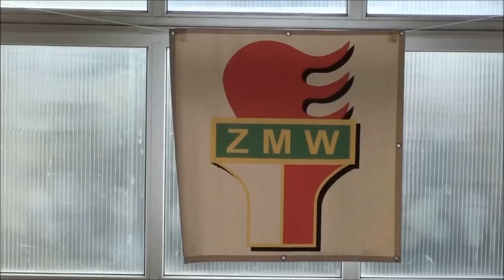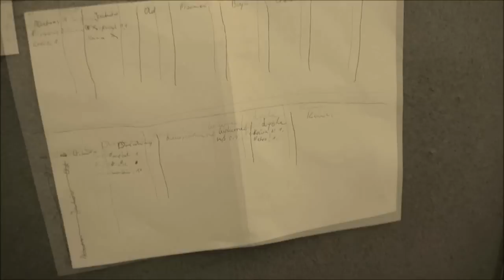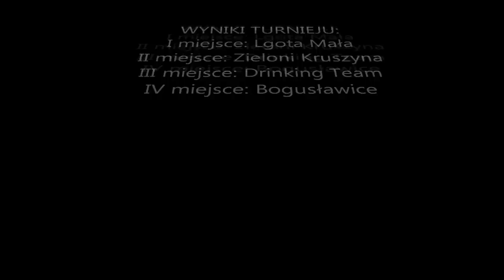II Turniej piłki halowej, Kruszyna 2012